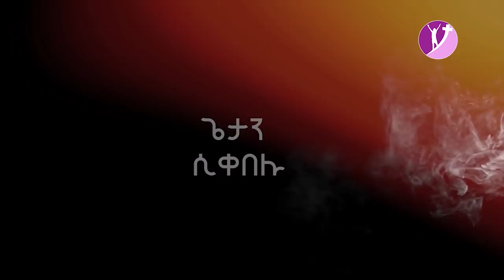ጌታ ኢየሱስ ክርስቶስን እንደግል አዳኝ አድርገው የተቀበሉ......... በአዲስ አበባ አጥቢያ May 1፣ 2019 © MARSIL TV